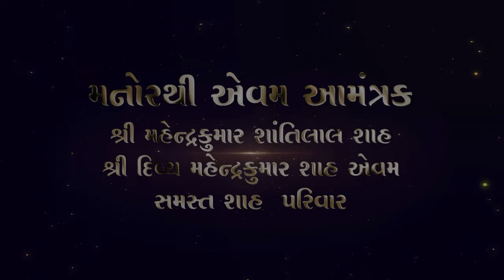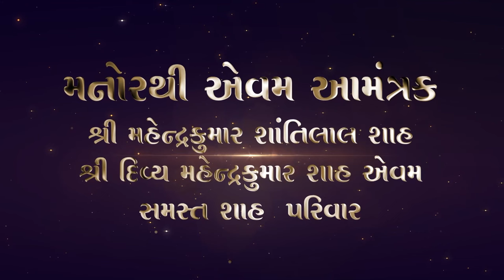Day -2 Shrimad Bhagavat Sar Katha - 2022 | H.H Shri Dwarkeshlalji Mahoday (Kadi-Amd) | @ MANINAGAR